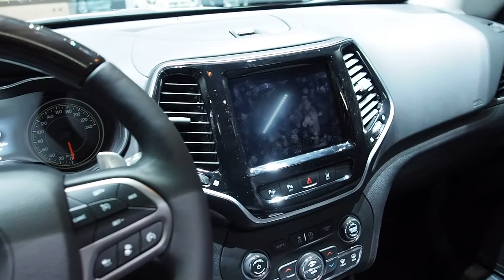Jeep Cherokee 2018 In detail review walk around Interior and Exterior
Hello to MotorCarTube and a new car check. Today we present the 2018 Jeep Cherokee, enjoy the detail view in the interior and exterior. Thanks for view! You always want to see the latest?